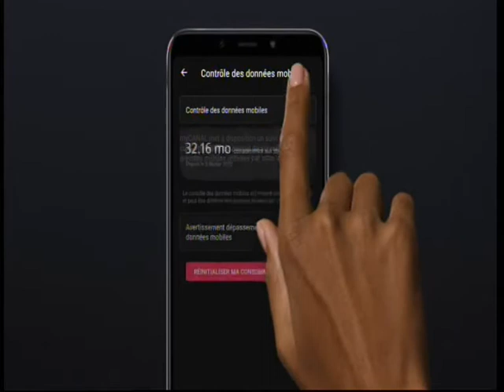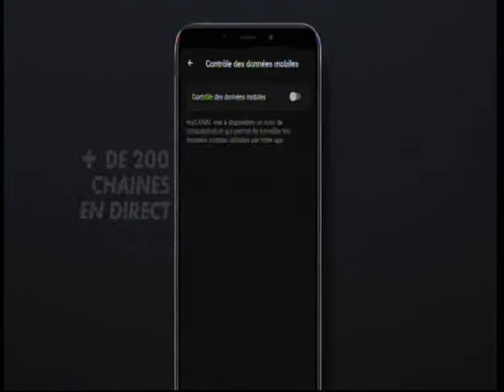13 03 2022 CANAL+ MY CANAL SALON A 18H55 SUR RTI 2